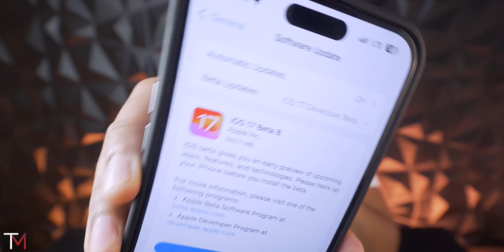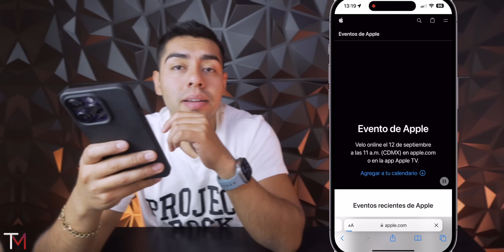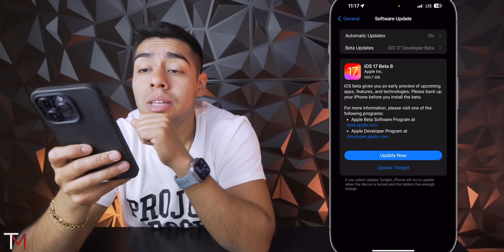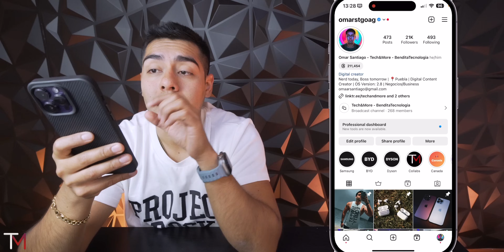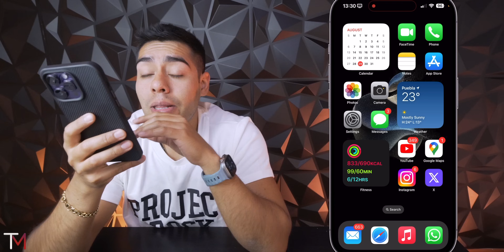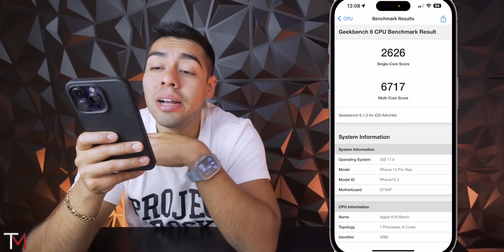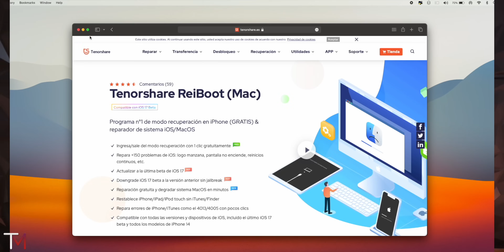iOS 17 beta 8 - ¿Todo es MEJOR? - Evento de Apple Oficial ¿Qué veremos? 🤯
Descarga ReiBoot para Actualiza a iOS 17/Haz Downgrade de iOS y macOS y soluciona problemas de iOS y macOS (pantalla negra, touch no funciona, etc)
Cómo hacer Downgrade de iOS 17 Beta de iPhone sin perder información